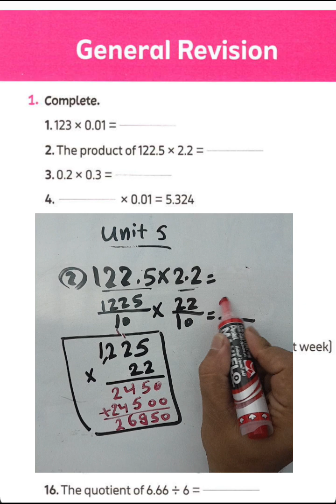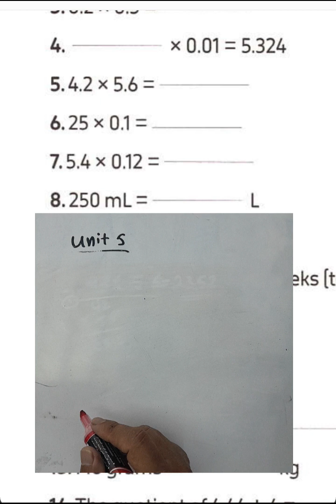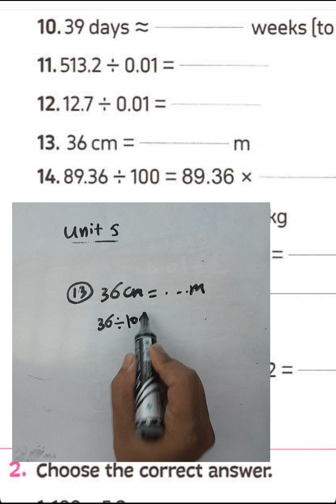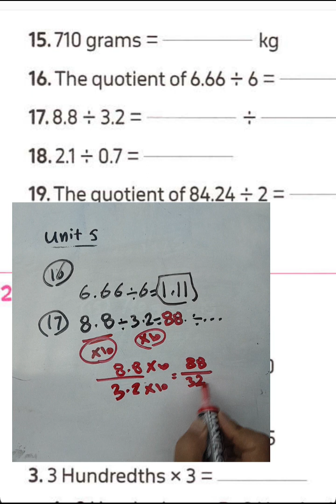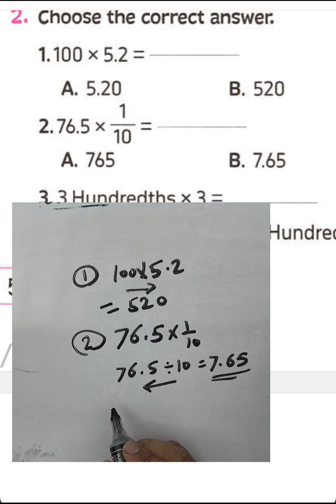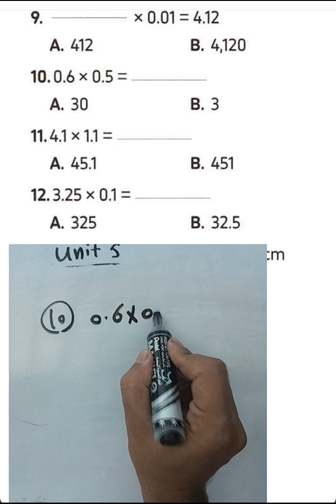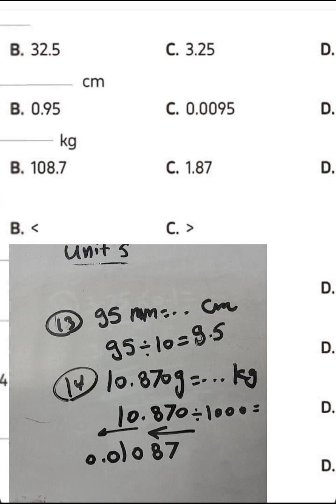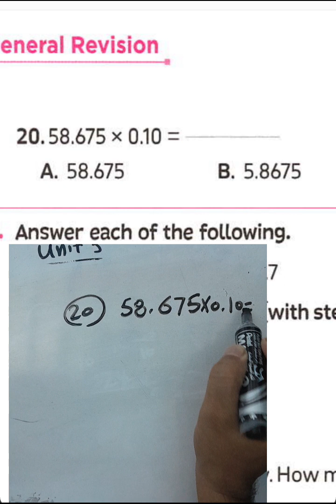ماث الصف الخامس الابتدائي الترم الاول 2024#maths GRADE 5 FIRST TEARM GENERAL REVISION #